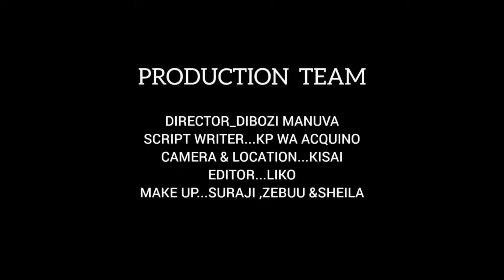MZEE WA GIZA_EP29